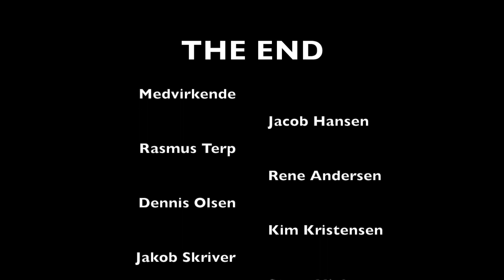Kreidesee boat jan 2020